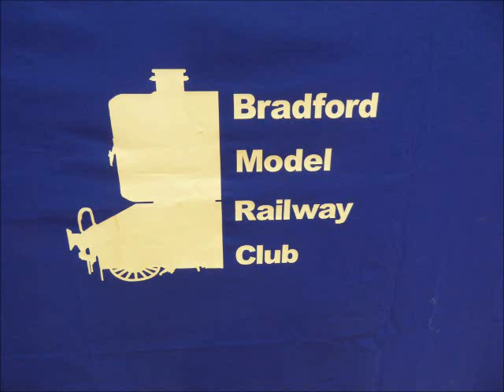Bradford Model Railway Club 3/6/23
Seen at Newton Aycliffe